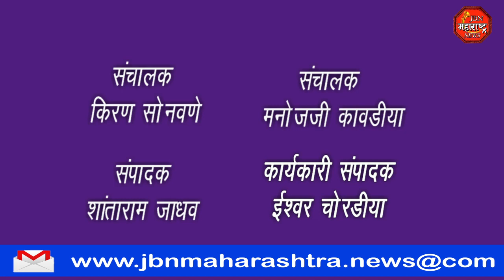jbn maharashtra news jalgaon 1